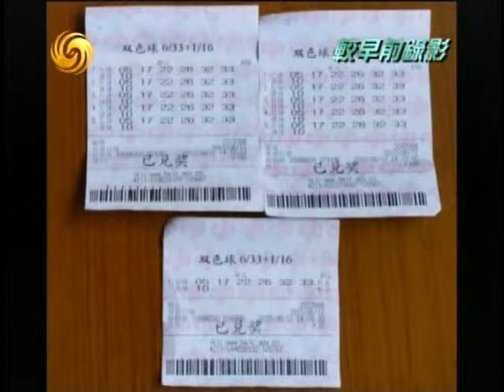锵锵三人行20120626国家“放水养鱼”让利于民方能救市 温元凯 叶檀